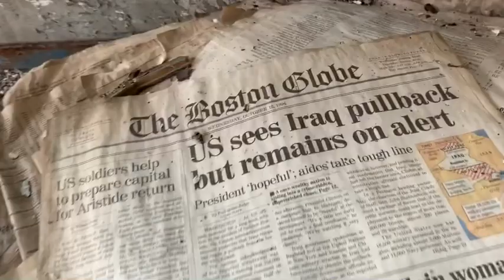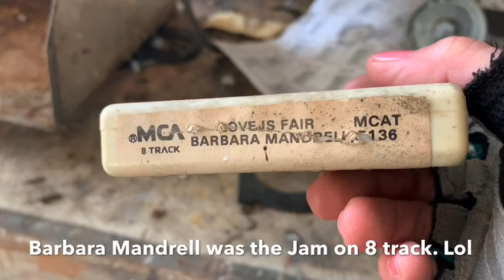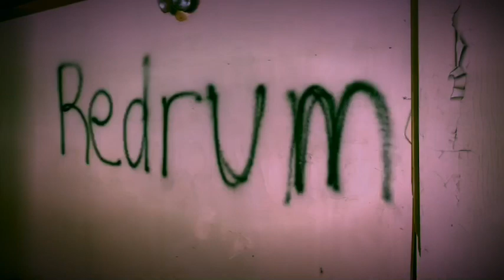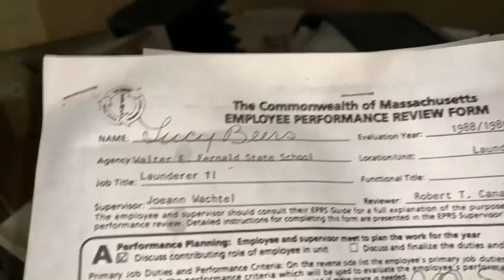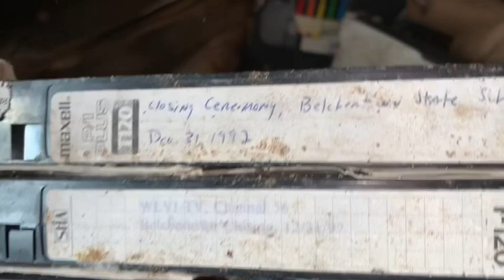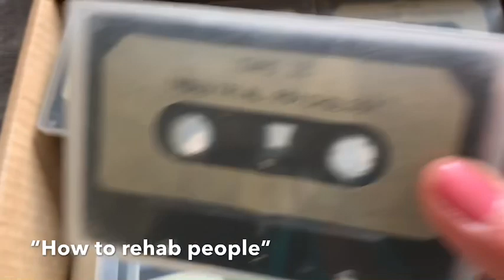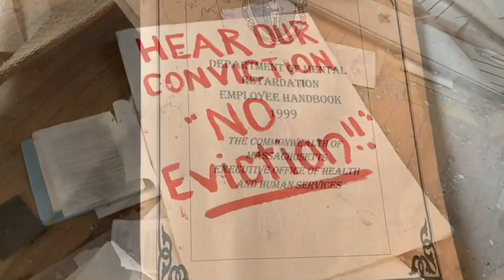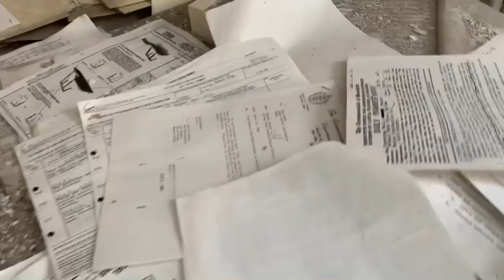A Fun Filled day at the Fernald School almost gets Foiled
A revisit to the Fernald School. I was here in September of 2018. I had heard the buildings were demolished so I had to come check it out and that is far from the truth. The ONLY change is the main building off Trapelo rd. (The administration building) I came in the back side. Looks like the town has plans to rehab (pun INTENDED) the administration building but other than that. It’s all open for exploring as far as I’m concerned.

Was chatting with a fellow explorer not too long ago and I was inspired to do a revisit. Saw many places I did not see before.

The campus is hot.. plain and simple. Waltham PD does do inside patrol and they were in here with me, so be careful and stay OFF the roads, stay close to the buildings is my advice if you choose to explore here. There were a couple suits by the admin building as well so that tells me there are plans currently being discussed. Go soon if you have never been... and as always... Happy, SAFE Exploring 🍃

Built in 1888. The Walter E. Fernald State School, later the Walter E. Fernald Developmental Center (aka Fernald Developmental Center or simply Fernald), was the Western hemisphere's oldest publicly funded institution serving people with developmental disabiliti Originally a Victorian sanatorium, it became a "poster child" for the American eugenics movement during the 1920s. It later was the scene of medical experiments in the 20th century. Investigations into this research led to new regulations regarding human research in children.

founded by reformer Samuel Gridley Howe in 1848 with a $2,500 appropriation from the Massachusetts State Legislature. The school eventually comprised 72 buildings total, located on 196 acres.  At its peak, some 2,500 people were confined there, most of them "feeble-minded" boys.

Under its third superintendent, Walter E. Fernald (1859–1924), an advocate of eugenics, the school was viewed as a model educational facility in the field of mental retardation. It was renamed in his honor in 1925, following his death the previous year. The institution was involved in several different procedures that used the residents as test subjects some of which include sterilization and radiation experimentation.
The institution did serve a large population of mentally retarded children, but The Boston Globe estimates that upwards of half of the inmates tested with IQs in the normal range. In the 20th century, living conditions were spartan or worse; approximately 36 children slept in each dormitory room. There were also reports of physical and sexual abuse.

Nuclear medicine research in children.
The Fernald School was the site of the 1946–53 joint experiments by Harvard University and MIT that exposed young male children to tracer doses of radioactive isotopes. Documents obtained in 1994 by the United States Department of Energy revealed the following details:
* MIT Professor of Nutrition Robert S. Harris led the experiment, which studied the absorption of calcium and iron.
* The boys were encouraged to join a "Science Club", which offered larger portions of food, parties, and trips to Boston Red Sox baseball games.
* The 57 club members ate iron-enriched cereals and calcium-enriched milk for breakfast. In order to track absorption, several radioactive calcium tracers were given orally or intravenously.
* Radiation levels in stool and blood samples would serve as dependent variables.
* In another study, 17 subjects received iron supplement shots containing radioisotopes of iron.
* Neither the children nor their parents EVER gave adequate consent for participation in a scientific study.